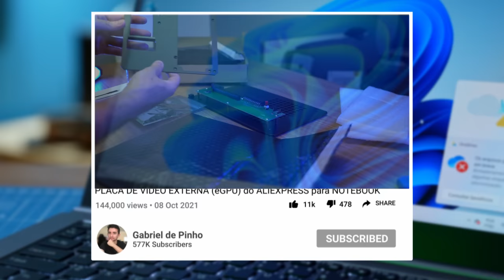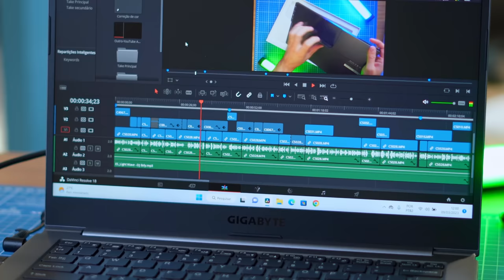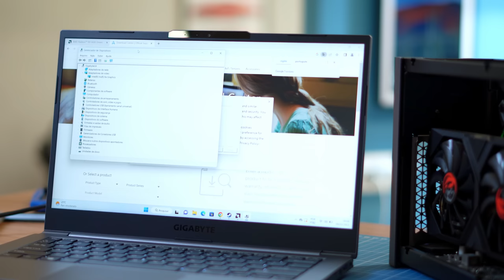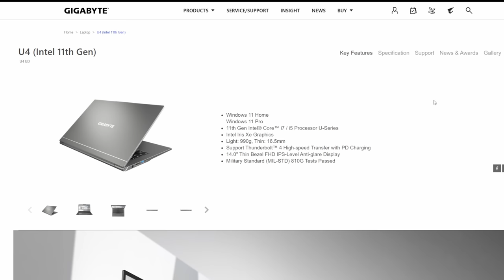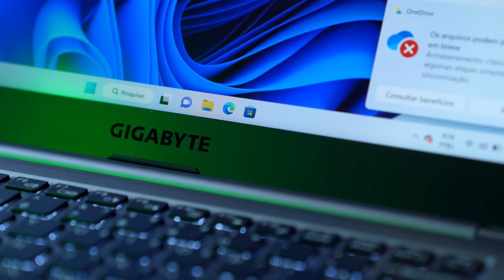PLACA DE VÍDEO EXTERNA PELA USB C! Como funciona uma eGPU?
Será que vale a pena usar uma eGPU no notebook?

🎬 Capítulos do vídeo:
00:00 - Olá pessoal! Eu sou Gabriel de Pinho
00:17 - Montar uma eGPU barata do Aliexpress
00:58 - Mostrando a eGPU funcionando
02:12 - Limitações porta ThunderBolt
03:36 - Como saber se meu notebook é compatível?
04:15 - Funciona em MacBook?
05:02 - Afinal, vale a pena?